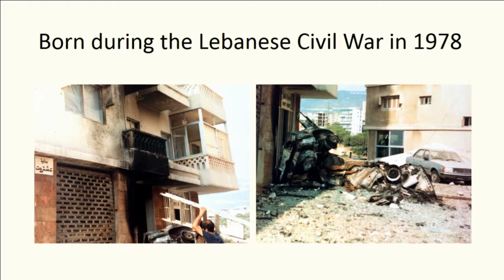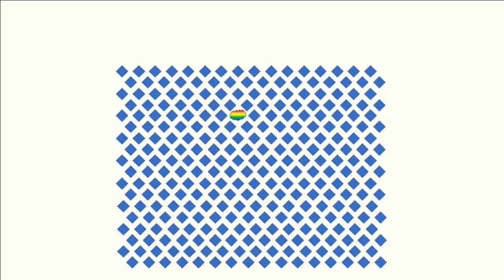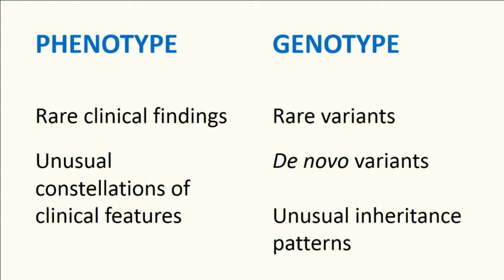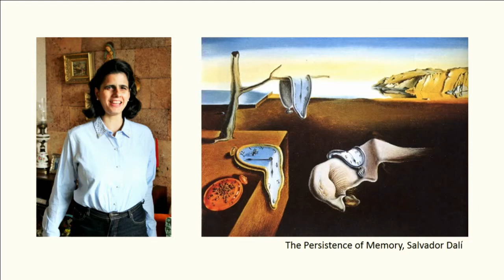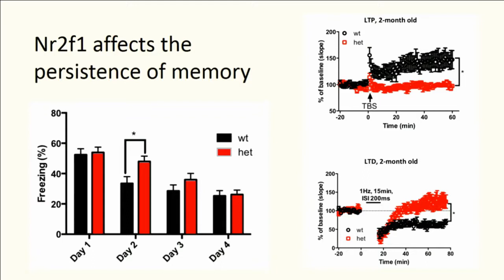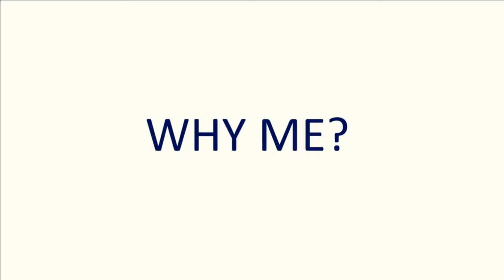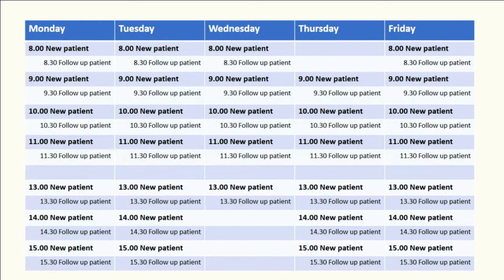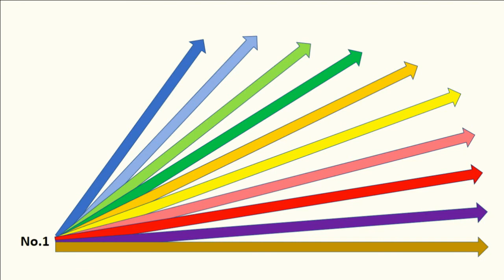The Power of Patient No. 1 - A TED-Style Talk at the 2018 ACMG Annual Clinical Genetics Meeting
Speaker: Christian Schaaf, MD, PhD, FACMG, ABMGG
Professor, University of Cologne, Institute of Human Genetics